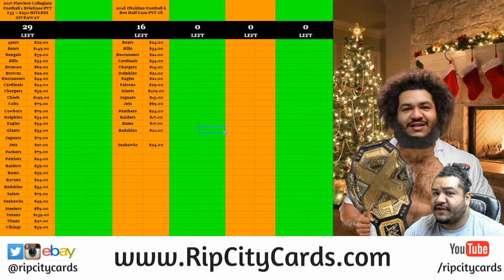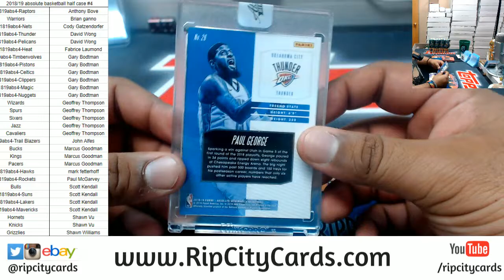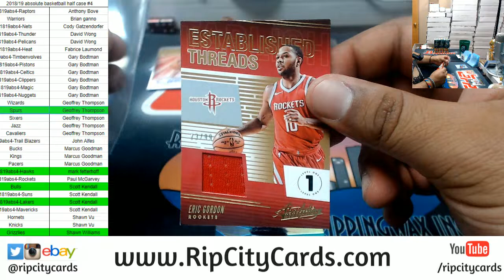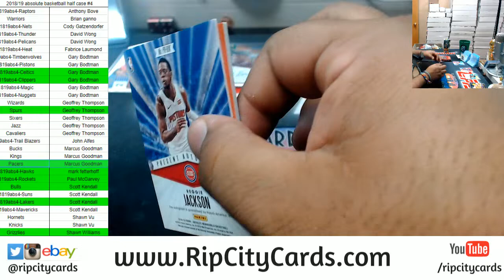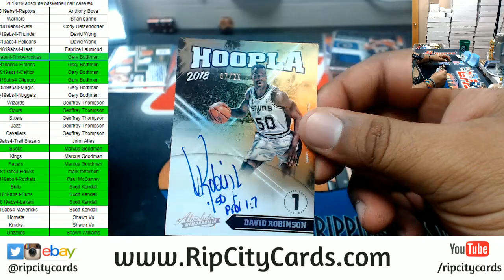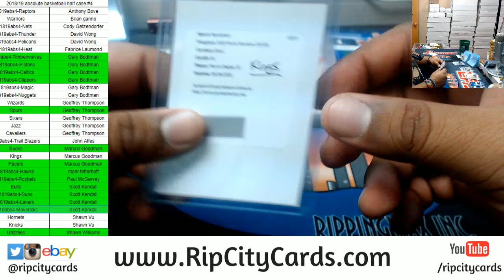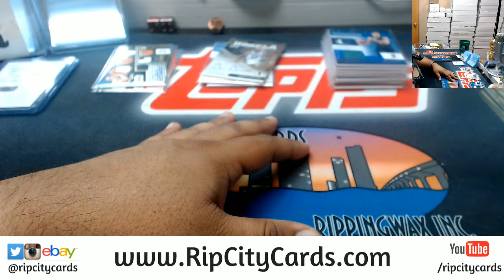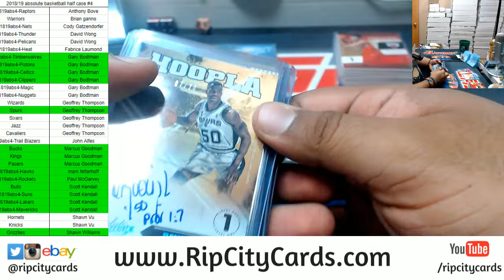2018/19 Absolute Basketball Half Case #4 RCC